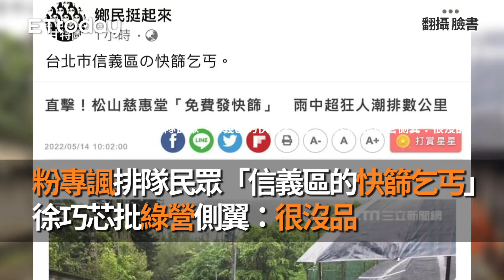粉專諷排隊民眾「信義區的快篩乞丐」 徐巧芯批綠營側翼：很沒品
記者 游宗樺 拍攝
翻攝 臉書